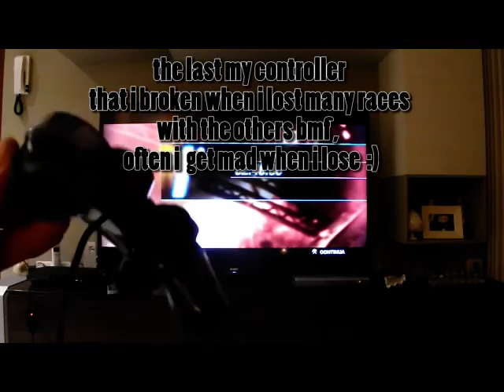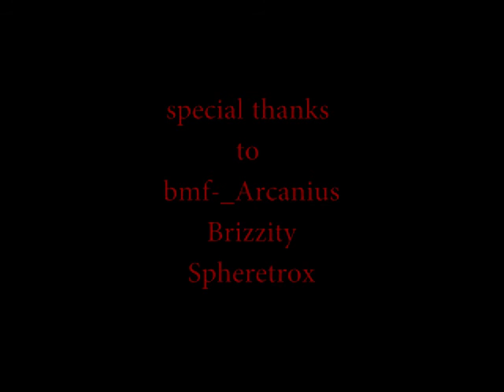graveyard 2 45 63